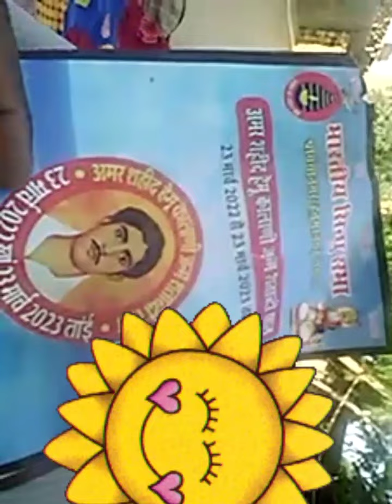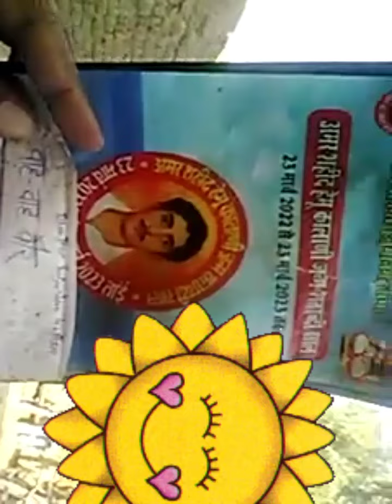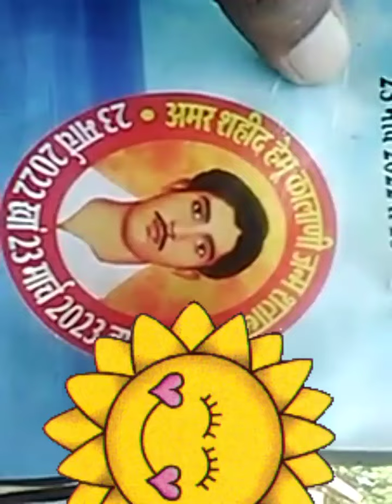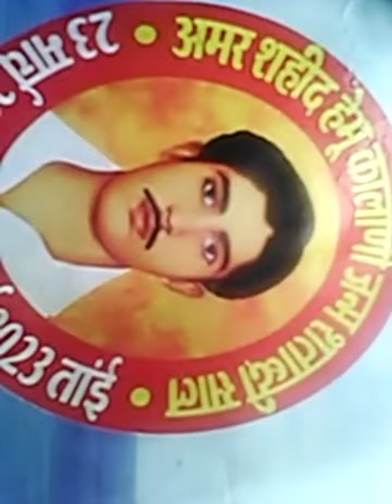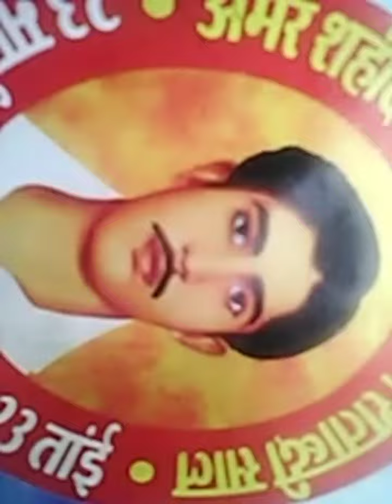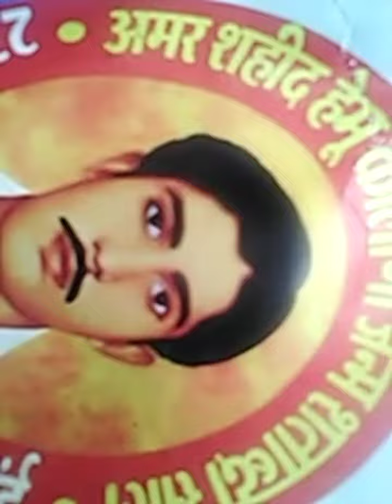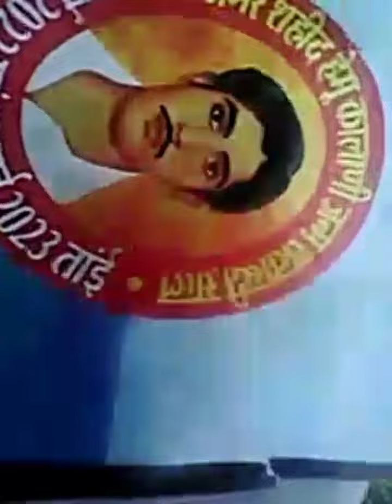🙏🙏अमर शहीद हेमू कालानी की स्मृति में🙏🙏 । (अच्छा लगा तो subscribe Like करें)